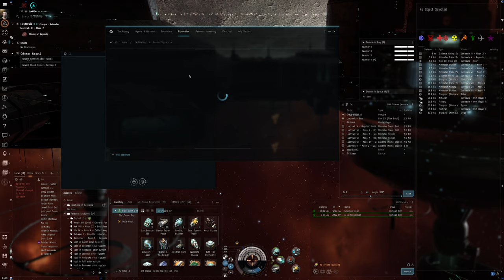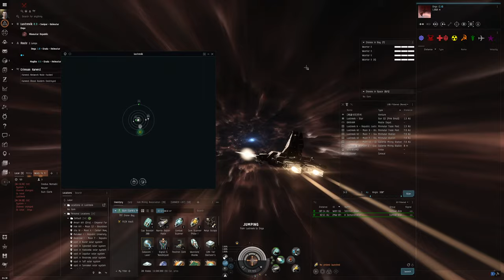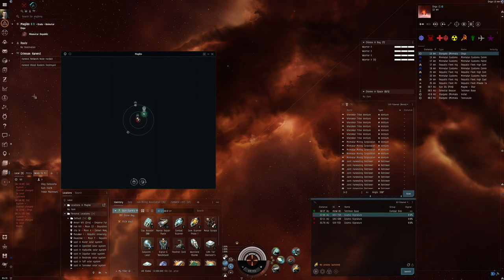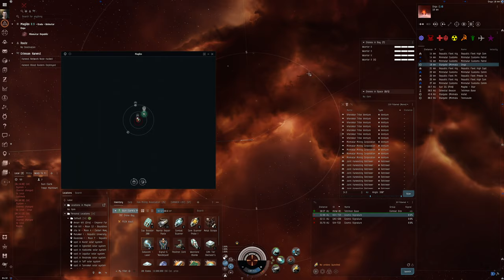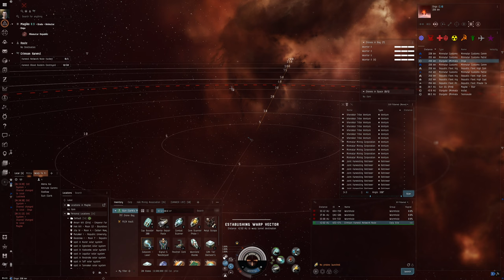Hello World: EVE Online Alpha Experience, Day 107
I accidentally ended this recording earlier than I planned to, because I am a fool.